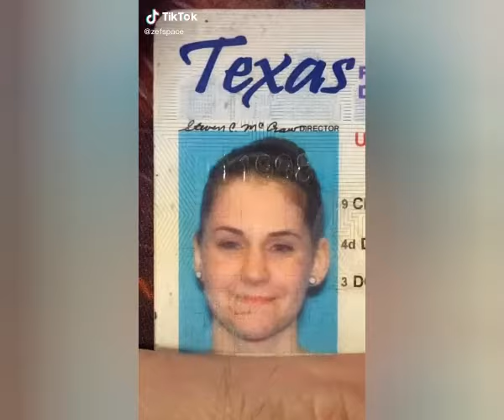FEMALE TO MALE TRANSFORMATION